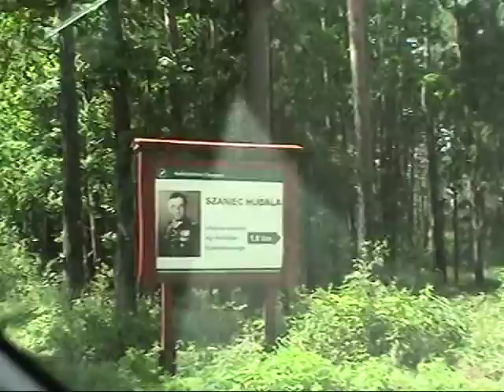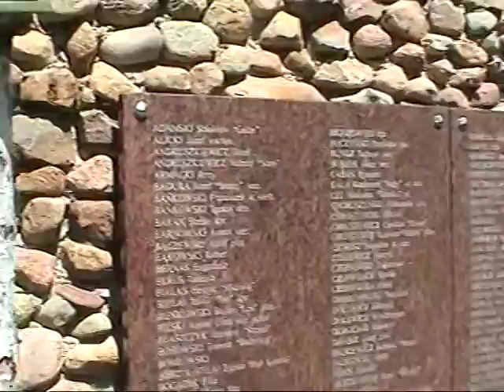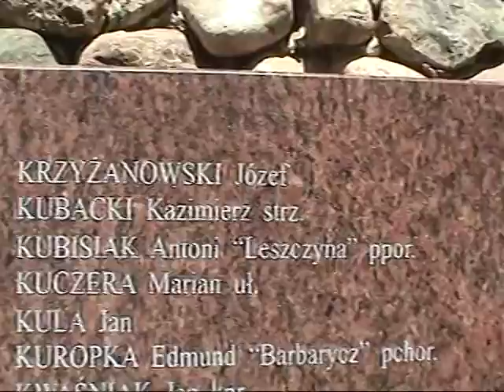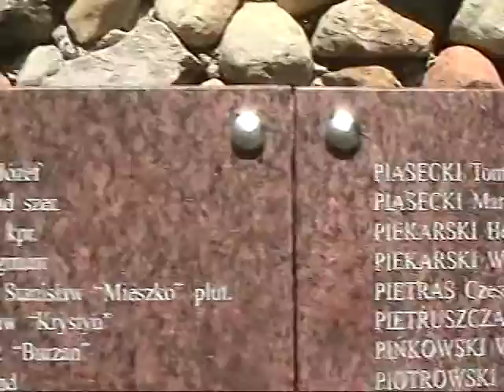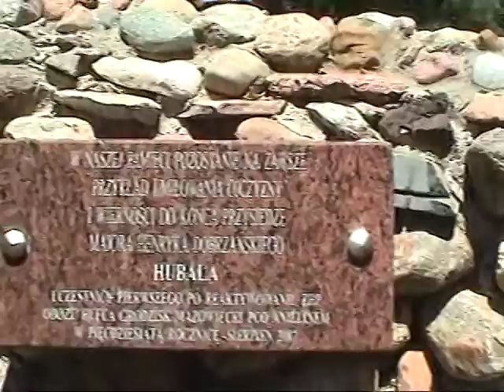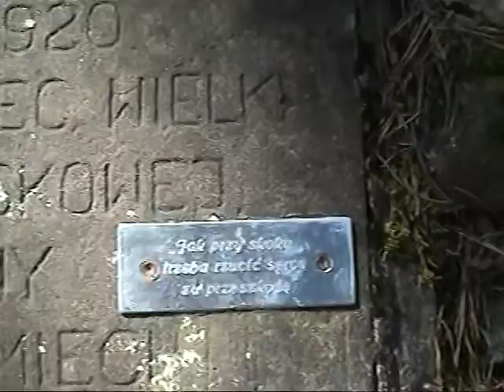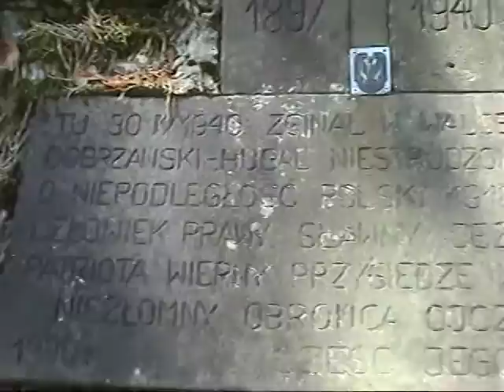Szaniec mjr Henryka Dobrzańskiego-Hubala.10.07.2016r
Entuzjaści Historii przy Szańcu mjr Henryka Dobrzańskiego-Hubala.Realizacja:Robert Iwanicki.10-lipiec-2016r.Anielin pow Opoczno,woj ŁÓDZKIE.